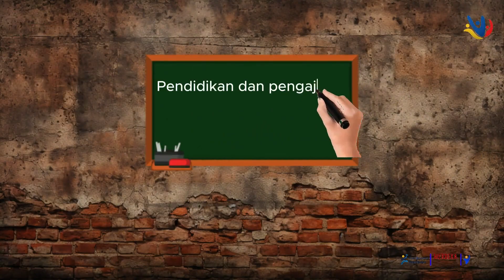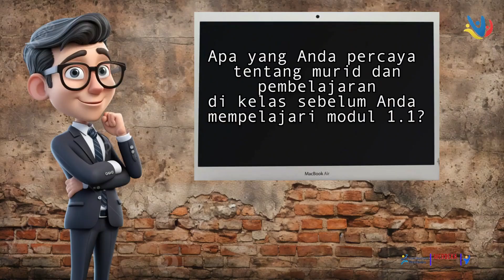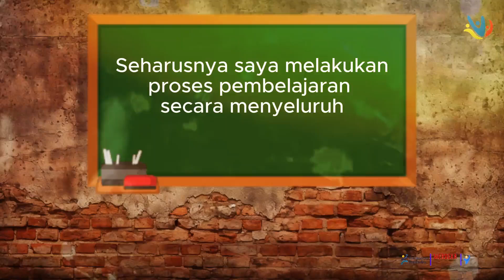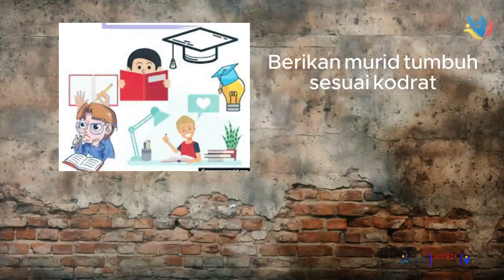koneksi Antar Materi Kesimpulan dan Refleksi modul 11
merupakan pmenuhan tugas koneksi antar materi kesimpulan dan koneksi pada modul 1.1 PGP CGP angkatan 11